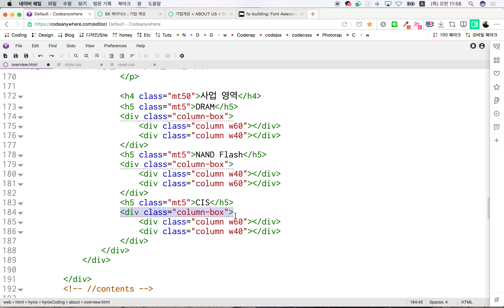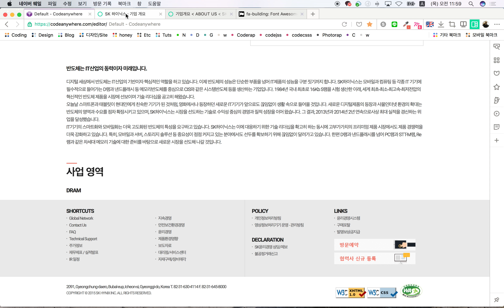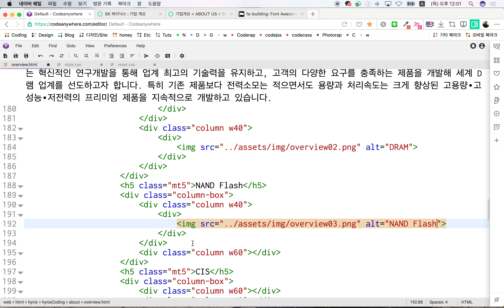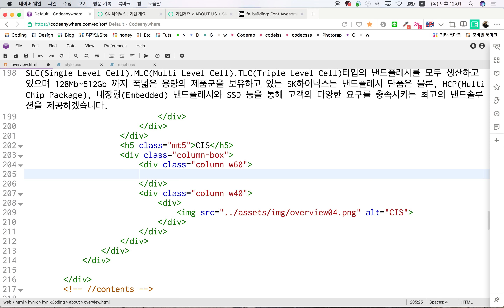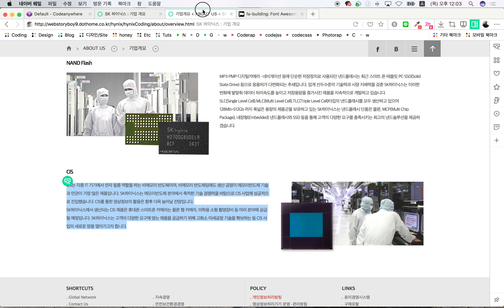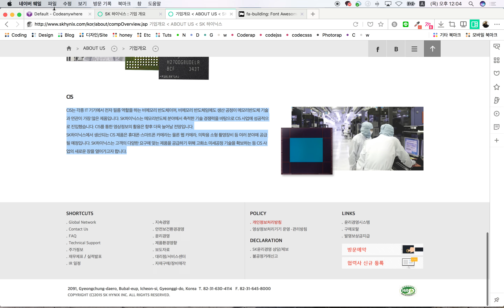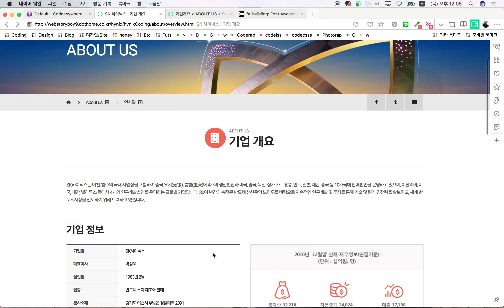40. 수업 하이닉스 따라하기 - about us6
소스 다운 로드